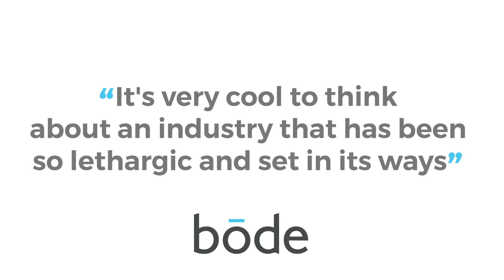What was your first impression of Bōde?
"I didn't realize how disruptive Bōde would be, it's very cool to think about an industry that has been so lethargic and set in its ways."

Learn more about how Bōde is changing the real estate industry